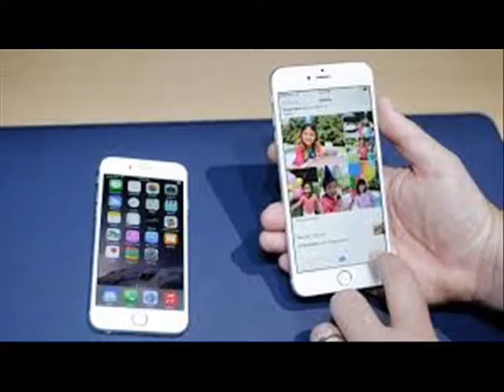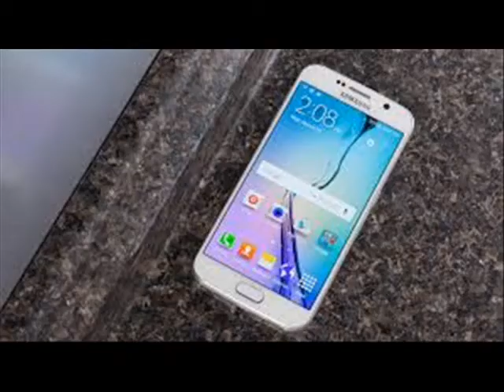The 10 Smartphones Of The Week 01/08/2015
Hey Guys!!
This our new Top 10 Smart Phone of this week.